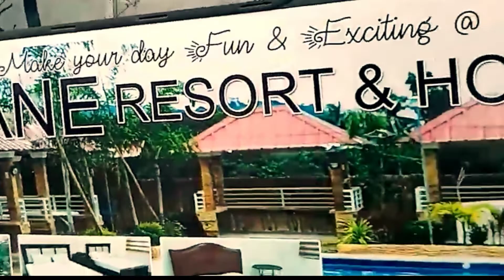Isa sa mga Pinaka Magandang Resort na Napuntahan ko! Grabe...Watch diz...